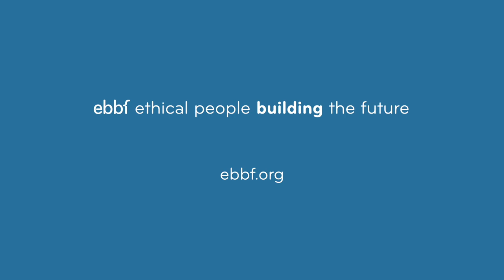Rethinking Financial Systems in the Wake of Gamestop - Navid Sabet and John Sanei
On the day in which the US investigates the GameStop / Reddit case of universal disruptive participation in influencing financial markets, Tahirih Danesh interacts with Economist Navid Sabet and Futurologist John Sanei on the ideas, principles, and ways to rethink financial systems to ensure a better framework and outputs. A Fascinating array of ideas and questions that arise from these explorers and their answers to the global audience in attendance.

0:00 Intro by Tahirih Danesh
5:52 Navid Sabet
23:35 John Sanei
33:35 Tahirih Danesh summary remarks and opening of Q&A
34:57 Q&A session